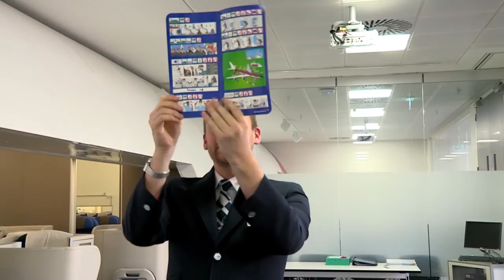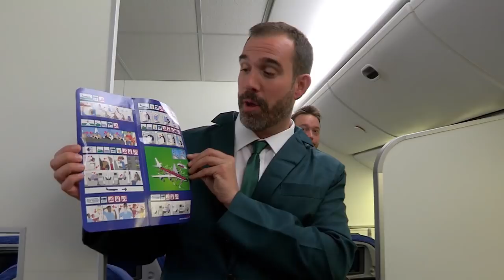Science for Kids - Passenger Safety | Up in the Air | Operation Ouch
Doctors, Chris and Xand compete to see if they've got what it takes to look after the demands of an aircraft full of passengers!

Nervous system
- Brain
- Spine

Cardiovascular system
- Heart
- Blood
- Blood Pressure

Human Skin
- Cuts
- Burns
- Bruises and Blisters
- Birthmarks
- Scars
- Stretch Marks

Organs
- Skin
- Guts
- Brain
- Heart
- Kidneys
- Stomach
- Lungs

Immune system
- Allergies
- Verrucas
- Bacteria & Infections

Skeletal system
- Dislocations
- Toes
- Arms
- Legs
- Knees
- Feet
- Fingers
- Joints
- Bones

Human Head
- Hair
- Ears
- Yawning
- Mouth
- Eyes
- Teeth
- Lips
- Nose
- Throat

Endocrine system
- Height
- Insulin